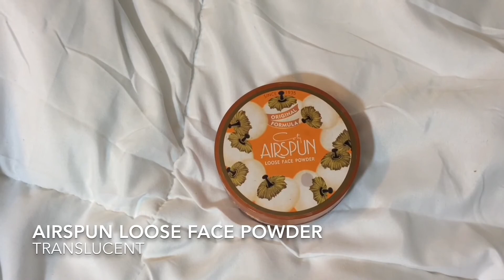Easy Glam | peachy/orange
This is just a quick peachy, orange makeup look that i thought I'd share!